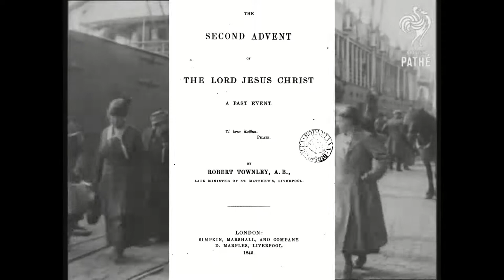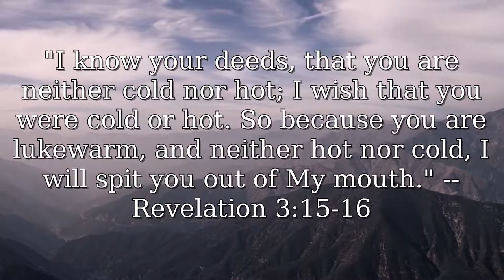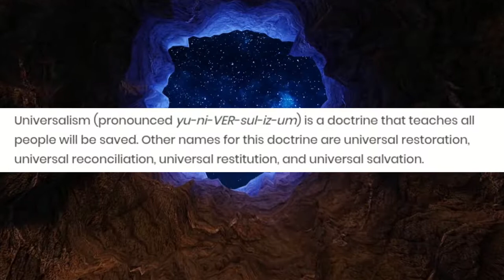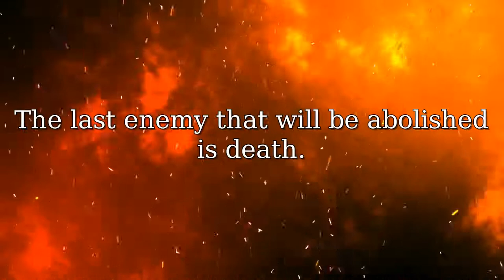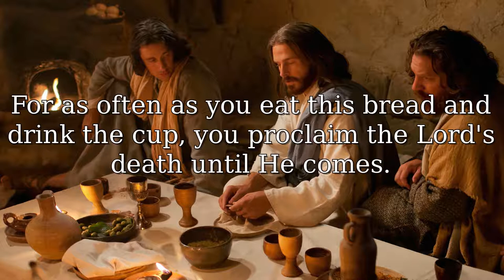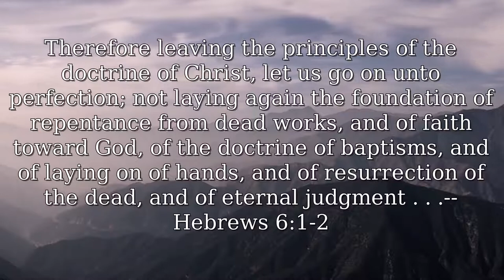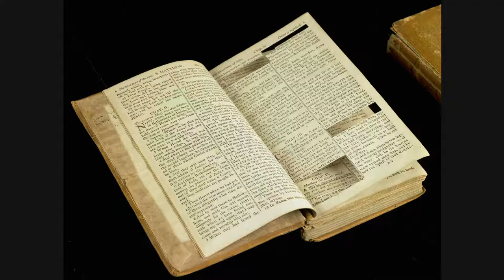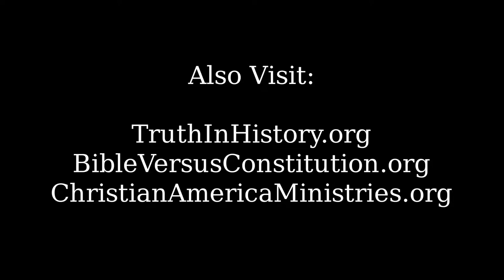Full Preterism's Only Logical End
Full and fanatical preterists face a dilemma: Either embrace the full logical conclusion of their chosen eschatology, or ignore it and remain inconsistent, or reject their view altogether. Robert Townley apparently recognized this, as did many other full preterists. Denial won't make it go away.

TearingDownIdols.com